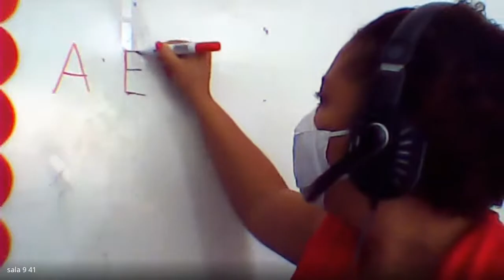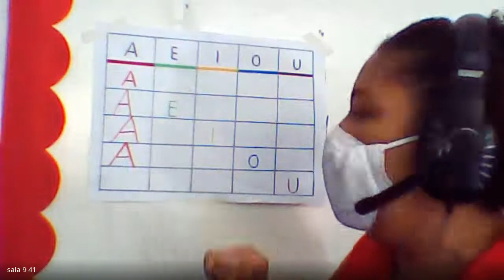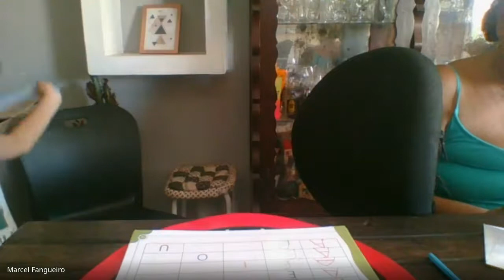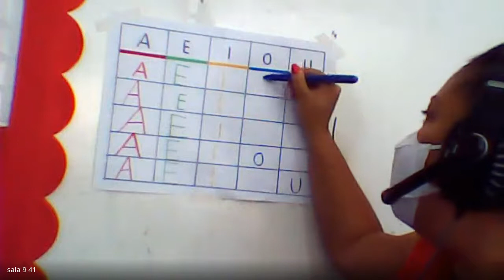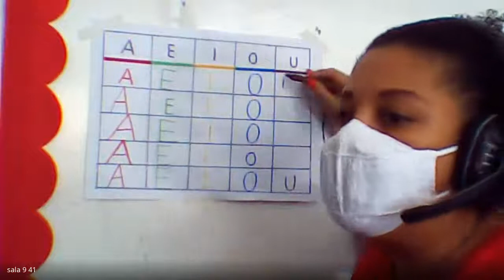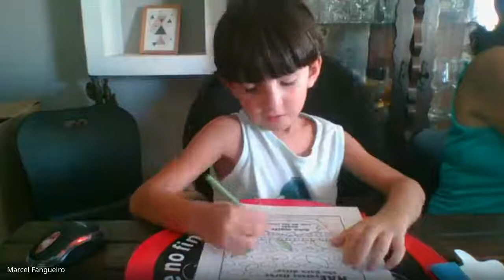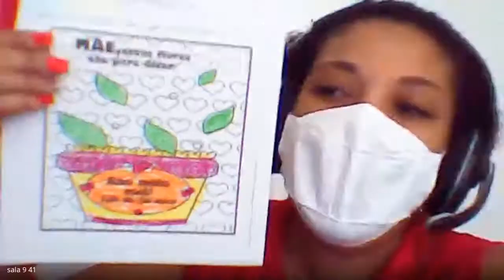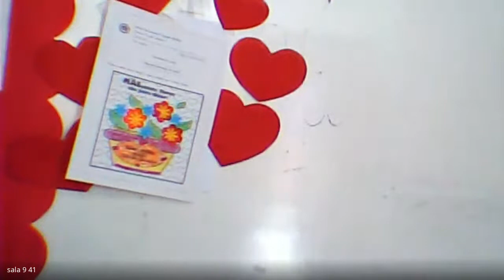PRE 1 AULA 2